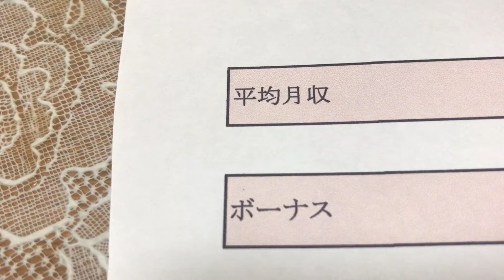給与明細 奥村組の部長の膨大な予測給料(2024